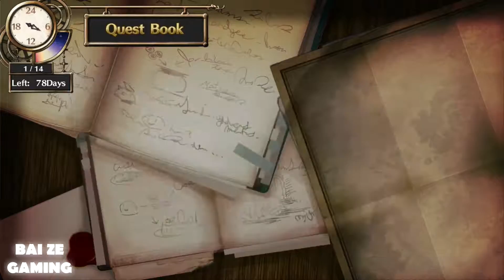Atelier Firis Part 31 - Silent Labyrinth Treasure!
The Atelier series was always a different kind of JRPG - the kind that emphasizes gathering and creating items rather than battling and levelling up. It's not as grindy as I believed and the time limit isn't that bad either. I used to play the PS2 Atelier games, and they were very unforgiving.

Even if you're new to JRPG's, this is an easy game to get into. Not easy to perfect/platinum, but easy to get into. The character interaction is well-done, and the environments are big.

The environments reuse their own assets a little, but it's not anywhere close to being like Neptunia's dungeons, which shamelessly copies and pastes the exact same dungeons multiple times throughout its own storyline.